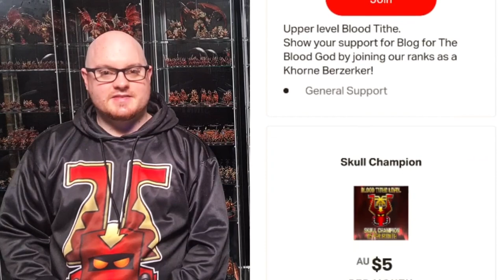How to combat Weaponised Chess Clocks in 40k. Stop time cheaters in their tracks!